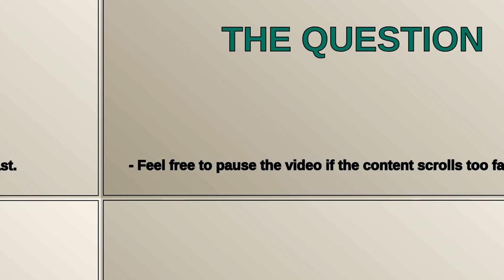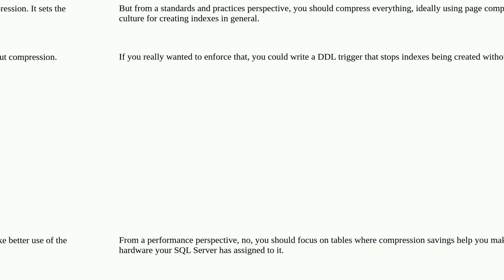Dba: Should tiny dimension tables be considered for row or page compression on servers with ample...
Should tiny dimension tables be considered for row or page compression on servers with ample CPU room?

A special thanks goes out to the community

  index sql-server-2019 compression storage sql-server